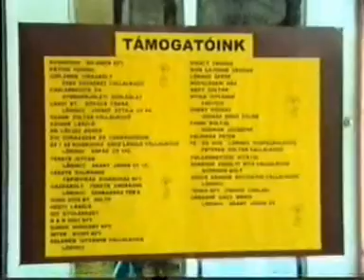Pitypang nap 2006 július 22 1.rész